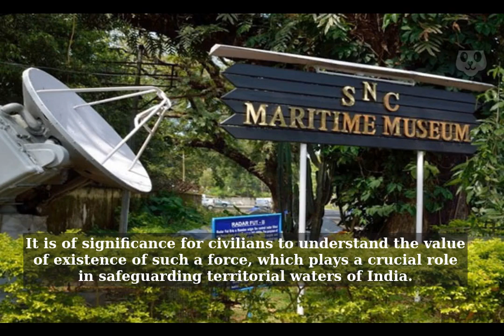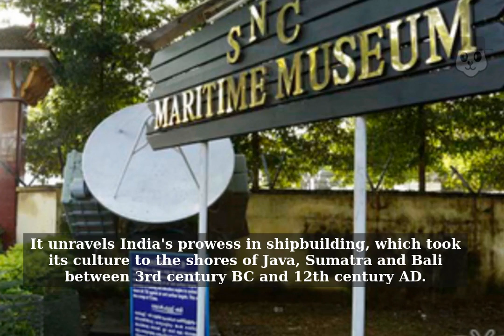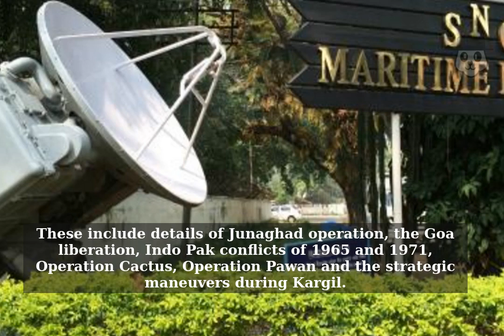Maritime Museum, Kochi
India is reckoned as one of the top ten naval powers in the world and owes its credit to the dedication and selfless services rendered by the brave men of India's formidable naval force.
It is of significance for civilians to understand the value of existence of such a force, which plays a crucial role in safeguarding territorial waters of India. The Maritime Museum, located at INS Dronacharya in Kochi throws light on the genesis, history, evolution and landmarks of the Indian Navy.

Step into the Maritime Museum to have a feel of the great maritime heritage of Indian Navy, which dates back to Indus Valley civilizations; Kerala's trade links with Arabs, its famous maritime hero Kunjali Marakkar; Influence of India's maritime power in South East Asia; Colonization of Indian sub-continent by European powers.

At the museum, the visitors are enlightened on the evolution of the navy since 1612, when the Indian Marine was established in Surat.

A section of the museum presents intere